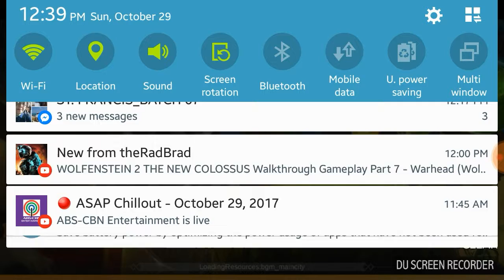MOBILE LEGENDS #2 (oh my gosh toooo!! Much lag!)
Yo whats up guys my name is eliminateleoZ here welcome back to a another video called ML/MOBILE LEGENDS.im so much angry bec its too laggy if you wanna now play the video and subscribe to my channel if your new. hit that like button lets go for 7👍 post turn on the bell any ways i'll see you at the next video.

JOIN THE ELIMINATESQUAD HERE'S THE STEP
STEP2:like all my videos
STEP3:comment:iloveyouleoZ
STEP4:ALWAYS WATCH MY VIDEOS